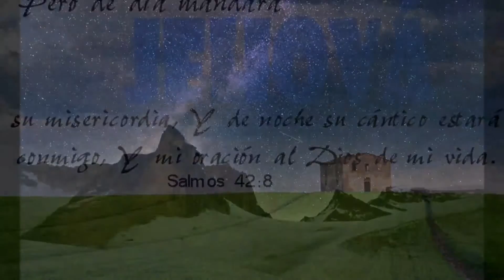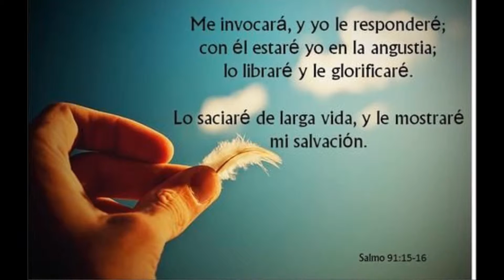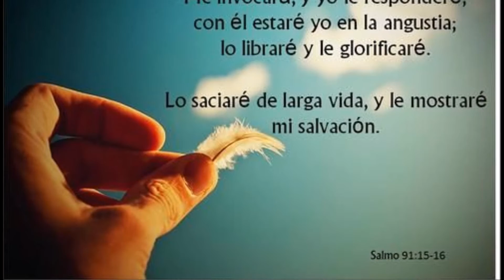Padre Nuestro (Cantado)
¡Que esta Navidad no nos olvidemos de agradecer a Dios!